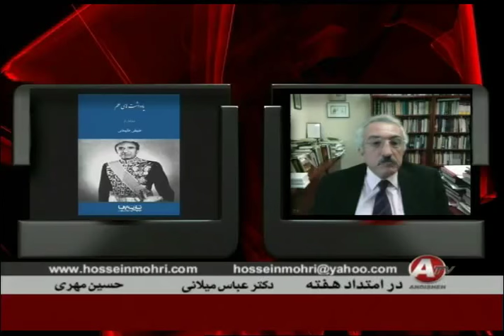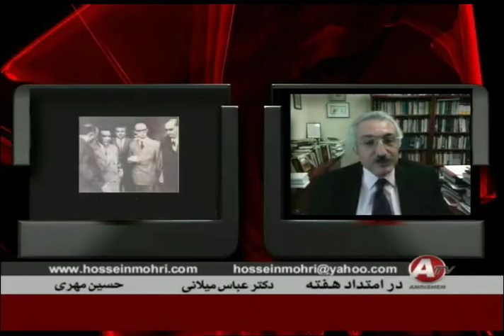Abbas Milani, عباس ميلاني « يادداشتهاي اسدالله علم ـ دکتر غلامحسين صديقي » ؛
IRAN, HOSSEIN MOHRI, ABBAS MILANI, ANDISHEH TV, 18-SEP-2015, ASSAD-OLLAH ALAM, GHOLAM-HOSSEIN SADIGHI, MOHAMMAD REZA PAHLAVI,